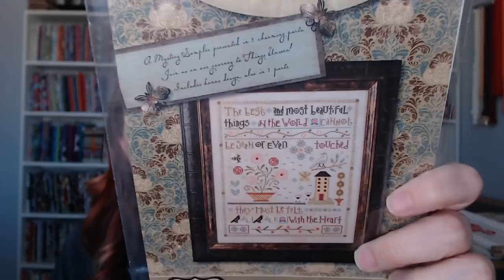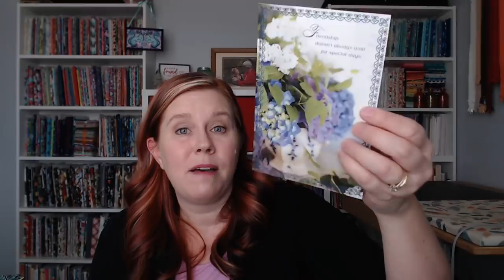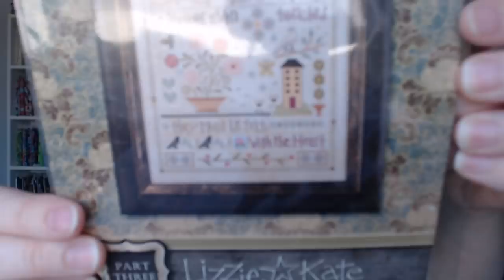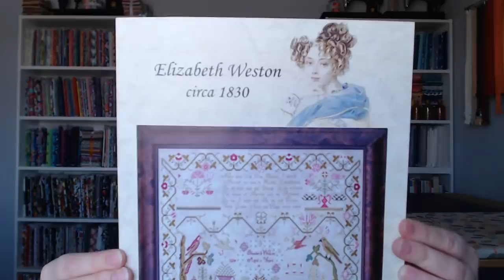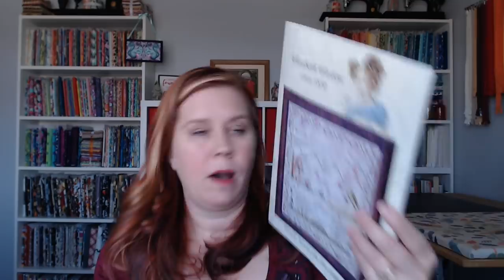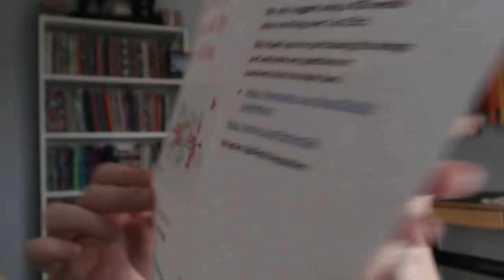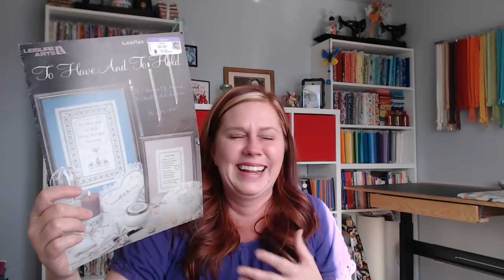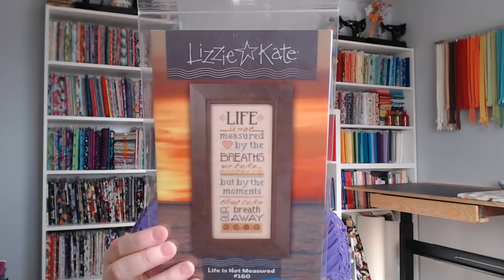Flosstube #78 Stitchy Update: March 18th - 23rd, 2019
STITCH ALONGS

PEOPLE MENTIONED:

The Highway Stitcher Colette Kingsley
Ellen Chester/With My Needle NeedleworkerEllen on IG

PROJECTS MENTIONED:

-Flowers Of The Holy Night by Glendon Place stitched on 28 count Antique White Lugana
-Things Unseen by Lizzie Kate stitched on 32 ct Light Mocha Linen
-Traveling Stitcher by Little House Needleworks stitched on 36 count Weathered Shingles linen.

PATTERNS MENTIONED:

-Peacock Love by Praiseworthy Stitches *I’m not going to add the link; if they’re going to make it free for us, then we can Google it! ;)
-Cupcake by Silk Stitches
-Easter Chick

CALLIE’S PROM DRESS